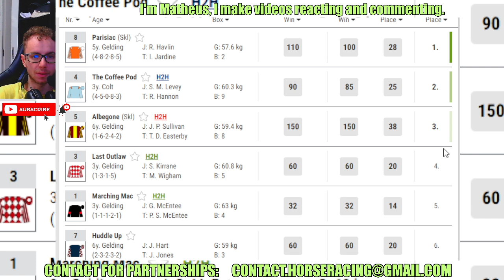Parisiac wins at NOTTINGHAM Nov, 06 2024 Horse racing